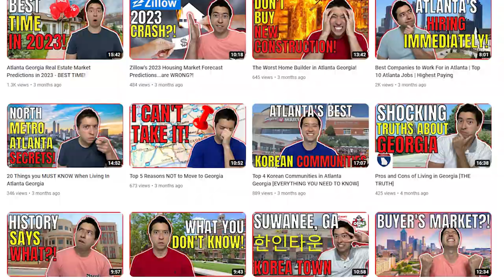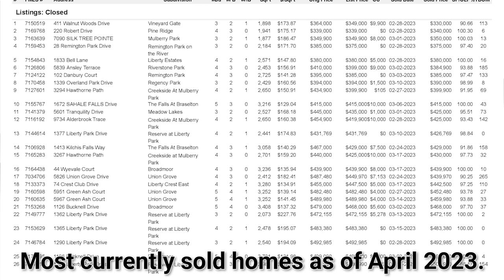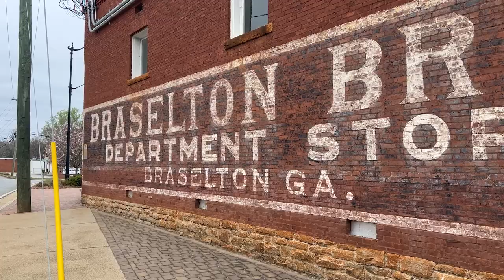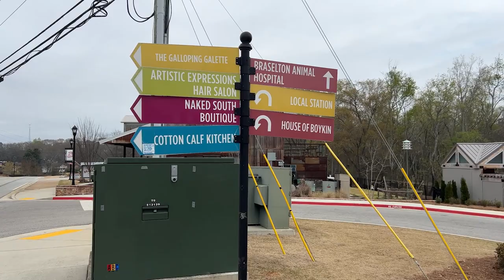DON'T Make These MISTAKES Living in Braselton, Georgia!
If you are planning to move to the North Metro Atlanta area and don’t want to be too close to the city, but don’t want to be too far away either, chances are you’ve come across the town of Braselton, Georgia.  Braselton is unique because the town itself is divided between four counties: Barrow, Gwinnett, Hall, and Jackson Counties.

Tim Trevathan Homes with Keller Williams Realty